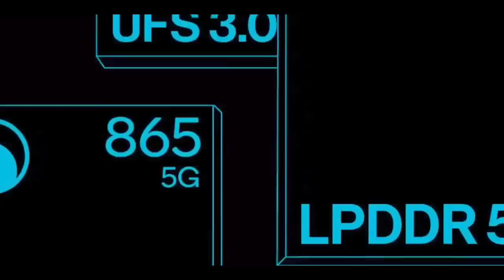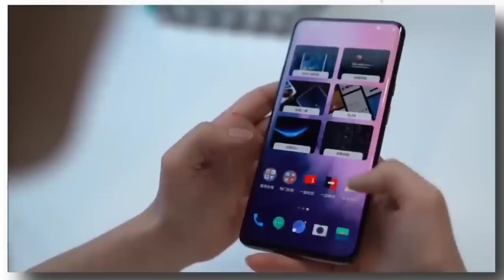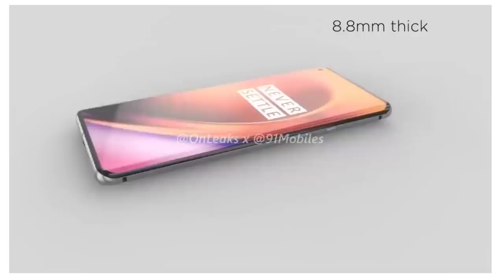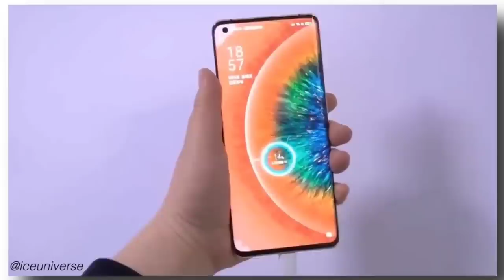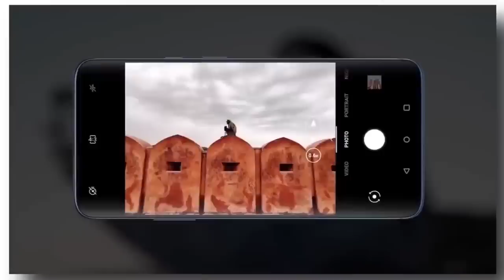One plus 8 Pro : Samsung S20 Plus killer | 1+ 8Pro Full specification Review